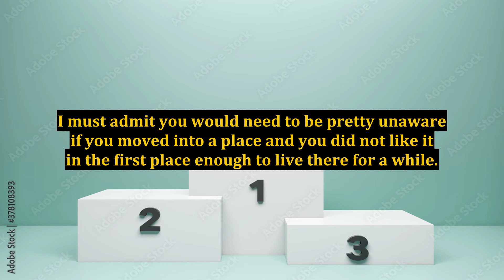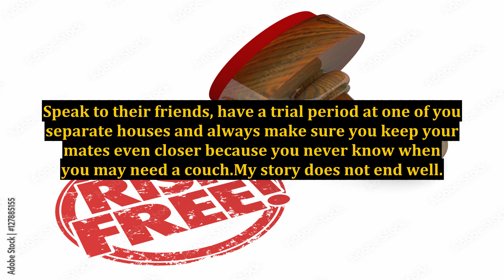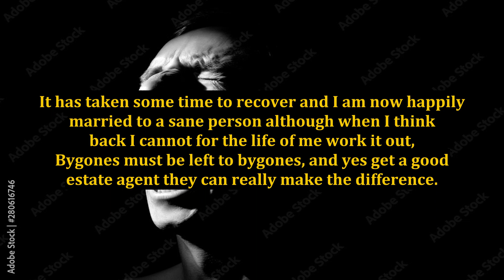Be Careful Who You Share a Flat With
be careful who you share good news with,be careful what you speak,be careful who you associate with,cardi b careful,careful,cardi be careful,be careful who you surround yourself with,cardi b be careful,be careful,cardi careful video,cardi b be careful video,be careful video,reliance share latest news,why you must be careful who you surround yourself with,faith,success through a positive mental attitude,how to become a real estate developer